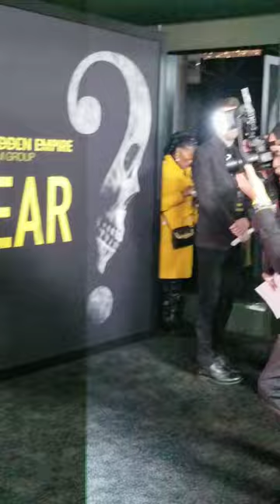Taja V. Simpson, Ryan Easter & Walter Fauntleroy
Taja V. Simpson, Ryan Easter & Walter Fauntleroy - premiere of 'Fear' / DGA Hollywood, USA

Licensing available for editorial, broadcast TV, all media and personal use worldwide